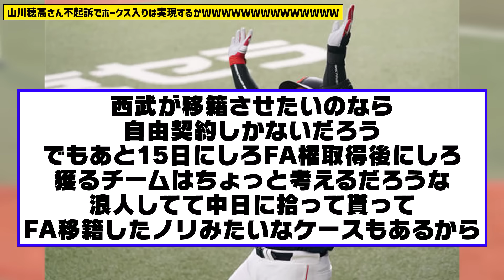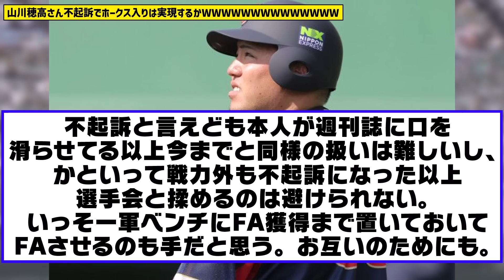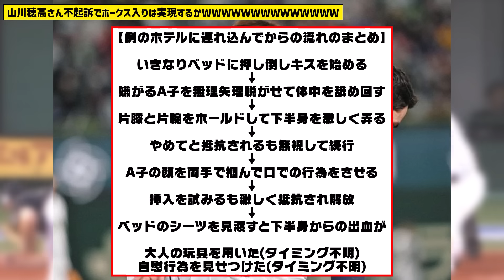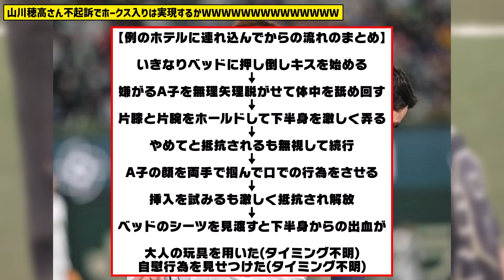【ホークス】山川穂高不起訴でソフトバンクの山川さん爆誕なるかWWWWWWWWWWWWW